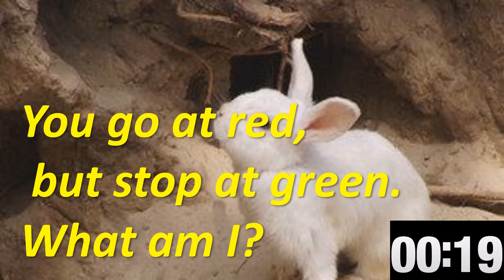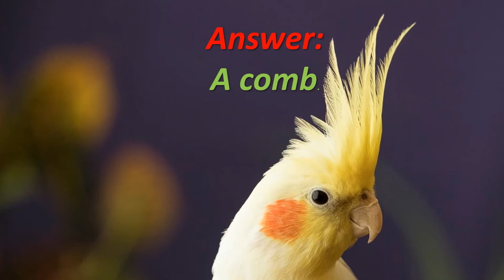Riddles Part 3 | Test your intelligence